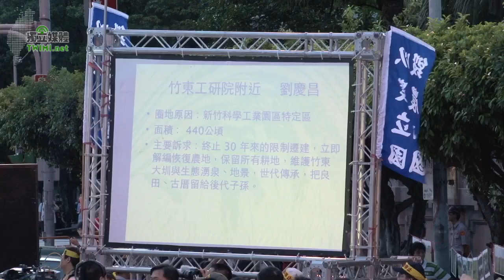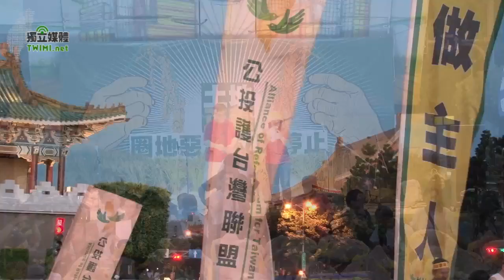反圈地 反徵收 717 夜宿凱道行動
TWIMI | 獨立媒體 (轉貼請保留此連結)2010/07/17 pm 18:40 各地區自救會與農民今晚(17日)起在凱達格蘭大道夜宿抗議12小時，要求馬英九馬上停止農地徵收，並立即修訂圈地惡法。
苗栗縣竹南大埔農民控訴國民黨劉政鴻強徵土地，並以怪手強行挖地毀壞農作物，無米樂主角崑濱伯16日憤怒批評劉政鴻無天無地，推土機竟然推得下去，天公伯一定會怪罪下來」。
大埔自救會質疑，怪手推土機毀田事件，顯現全國毀滅農村的危機事實，竹南大埔等農村淪為政商勾結覬覦炒地皮之對象，馬政府圈地侵害農民之居住生存權，台灣農村正迅速瓦解中。